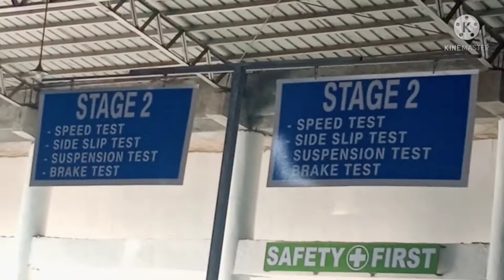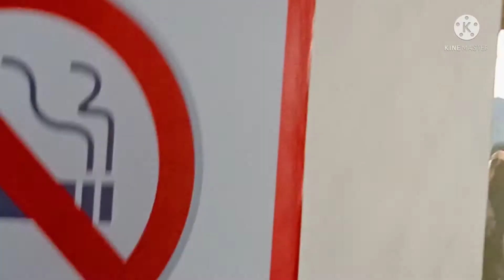MVIC Emission testing Reclamation area BACOLOD City.